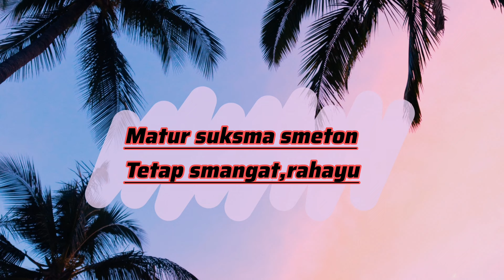GONG LELAMBATA KREASI-SEKHA LEGENDARIS-TABUH P4T GARI!!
VIDEO BRIKUT INI,GONG LELAMBATAN KREASI-SEKHA GONG EKA KANTI BUDAYA, YG LEGENDARIS-RENDANG KARANGASEM,TABUH P4T GARI!! GONG YG SATU INI,TIDAK DI KEKANG JAMAN,TETAP ENAK DI DENGAR,DENGAN NADA NADA YG SANGAT HARMONIS,YUK KITA SIMAK VIDEO BRIKUT INI,SLAMAT MENYAKSIKAN,SALAM SENI BUDAYA,RAHAYU.